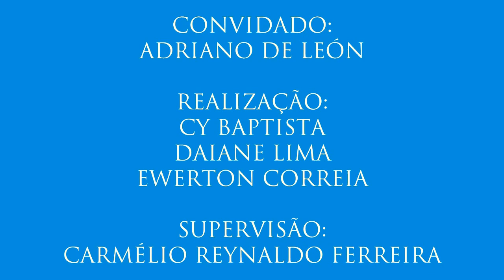IV Colóquio de Diversidade Sexual, com Adriano de León - 13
13- Drag Queen e Drag King
Adriano de Léon fala sobre os conceitos de Drag Queen, Drag King e a espetacularização da sexualidade através da montagem. Ele define as performances realizadas como um fenômeno estético anarquista.
- Décimo-terceiro vídeo do colóquio realizado para a disciplina Jornalismo e Cidadania com o professor Adriano de León (do Programa de Pós-Graduação em Sociologia da Universidade Federal da Paraíba) no dia 2 de maio de 2016. Organização de Cy Baptista, Daiane Lima e Ewerton Correia. Supervisão: Carmélio Reynaldo Ferreira.